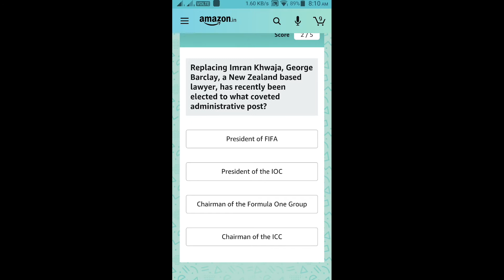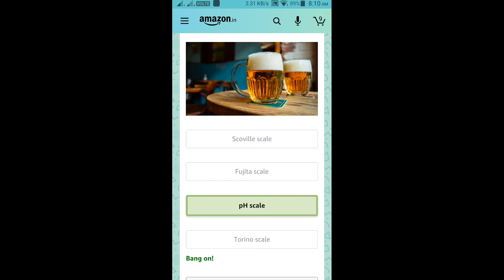Amazon Quiz Answers Today Win 10000 Amazon Pay Balance 2 January 2021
Hi Friends !!!

                       (No Pressure)
👉Upi Id : smartinfotechonfactz@ybl
Hi Friends !
👉Buy From Here :
👉Apparel & Accessories
👉Books
👉Health & Beauty
👉Luggage
👉Pet Supplies
👉Shoes
👉Sports & Outdoors
👉Video Games
👉Watches
👉Electronics
👉Mobiles & Tablets
👉Smart TV
👉Streaming Clients
👉Monitors
👉Desktops
👉Networking Devices
👉Scanners
👉Printers, Inks & Accessories
👉Computers
👉Soundbar Speakers